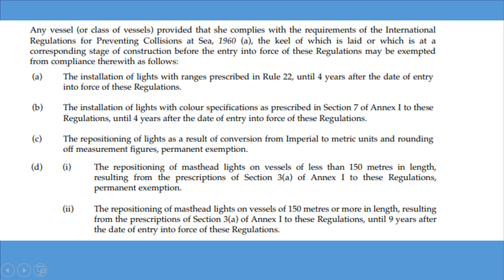IRPCS Masterclass Rule 38 Exemptions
PART E - EXEMPTIONS
Rule 38
Exemptions

Any vessel (or class of vessels) provided that she complies with the requirements of the International Regulations for Preventing Collisions at Sea, 1960 (a), the keel of which is laid or which is at a corresponding stage of construction before the entry into force of these Regulations may be exempted from compliance therewith as follows:
(a) The installation of lights with ranges prescribed in Rule 22, until 4 years after the date of entry into force of these Regulations.
(b) The installation of lights with colour specifications as prescribed in Section 7 of Annex I to these Regulations, until 4 years after the date of entry into force of these Regulations.
(c) The repositioning of lights as a result of conversion from Imperial to metric units and rounding off measurement figures, permanent exemption.
(d) (i) The repositioning of masthead lights on vessels of less than 150 metres in length,
resulting from the prescriptions of Section 3(a) of Annex I to these Regulations,
permanent exemption.
(ii) The repositioning of masthead lights on vessels of 150 metres or more in length, resulting from the prescriptions of Section 3(a) of Annex I to these Regulations, until 9 years after
the date of entry into force of these Regulations.
(e) The repositioning of masthead lights resulting from the prescriptions of Section 2(b) of Annex I to these Regulations, until 9 years after the date of entry into force of these Regulations.
(f) The repositioning of sidelights resulting from the prescriptions of Sections 2(g) and 3(b) of Annex I to these Regulations, until 9 years after the date of entry into force of these Regulations.
(g) The requirements for sound signal appliances prescribed in Annex III to these Regulations, until 9 years after the date of entry into force of these Regulations.
(h) The repositioning of all-round lights resulting from the prescription of Section 9(b) of Annex I to these Regulations, permanent exemption.